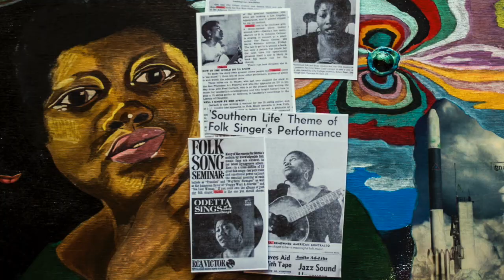Rock, Roots, and Jazz-stars Illustrations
I am a visual artist but I have always been inspired and fed by music! Here is a collection of fun drawings I have made throughout my life starting in my teens! I hope you enjoy! Crazy Banjo music by Ben Sound.